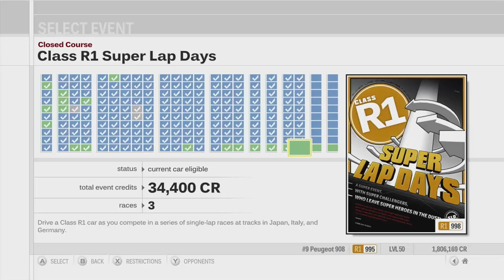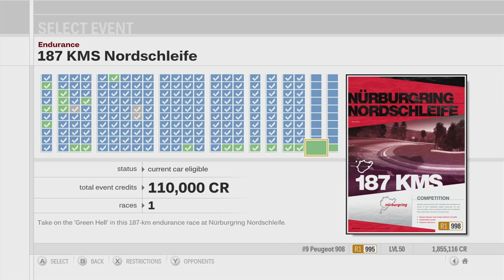Forza Motorsport 3 Playthrough - Class R1 Super Lap Days - Episode 165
Chapters:
00:00 - Intro
00:53 - Class R1 Super Lap Days - Rally di Positano
07:06 - Class R1 Super Lap Days - Nurburgring
14:41 - Class R1 Super Lap Days - Fujimi Kaido